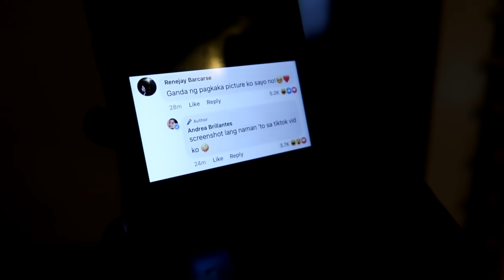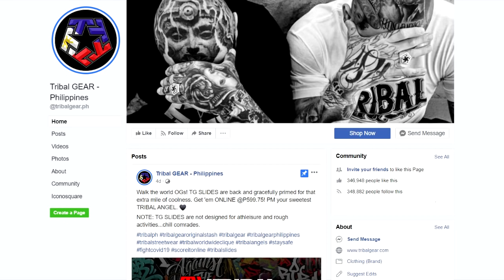NAGPA MG NA SI MERCK